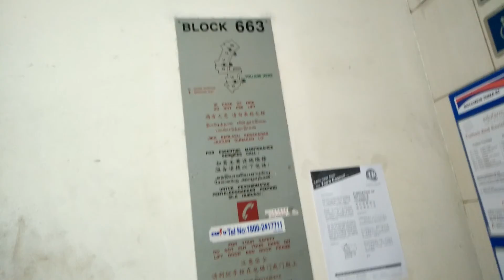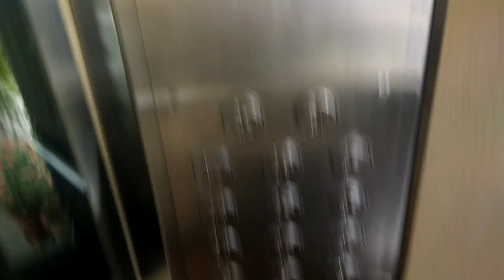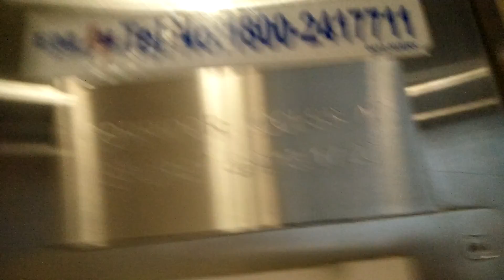Block 663 Tekka Residential HDB - IFE high-speed glass elevator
11 December 2016 | In this block there used to be three Fujitec elevators (they used to be at 00:04) but they have been scrapped in 2011 after the IFE elevators have been built as part of the LUP. At 00:40 i filmed the map of the block (you can see where the old Fujitec lifts used to be located). In this video i filmed Lift C as it has the loudest announcements among the three lifts. Notice that one of Lift C's inner doors has its door glass securer dropped off.

Technical Specifications:
Manufacturer: IFE Chevalier
Year installed: 2010
Capacity: 10persons/680kg
Floors served: 1 to 21
History: Additional installation under LUP, indirectly replaces Fujitec